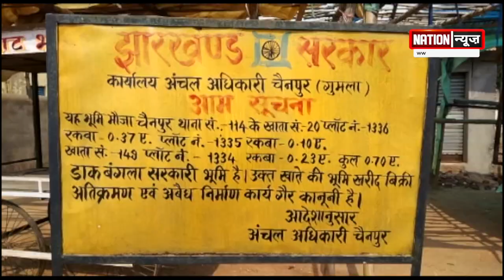Gumla के चैनपुर प्रखण्ड में अंचलाधिकारी का अतिक्रमण अभियान। अतिक्रमणकारियों को दी गयी चेतावनी